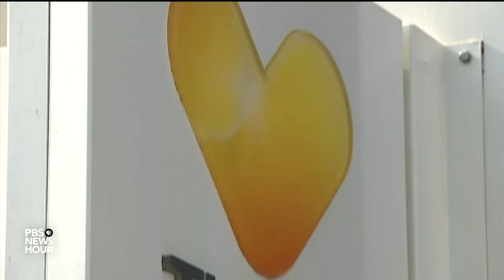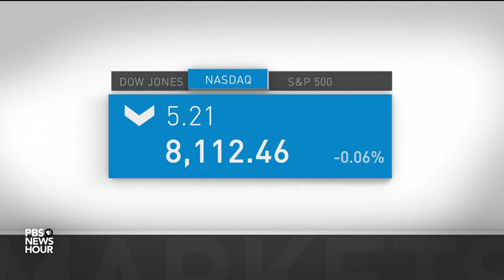News Wrap: At least 40 civilians die in Afghan raid on Taliban hideout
In our news wrap Monday, Afghan special forces attacked a Taliban hideout in Helmand Province, killing at least 40 civilians attending a wedding party next door at the bride's home. Officials said 22 Taliban fighters were killed as well. Also, Hong Kong's transit systems returned to normal after weekend demonstrations once again turned violent.